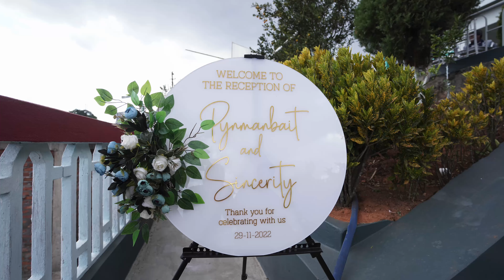WEDDING SONG 🥂💍 ::: [Pynmanbait Nongtdu Wed Sincerity Sutnga] :::: FT EXITOSA